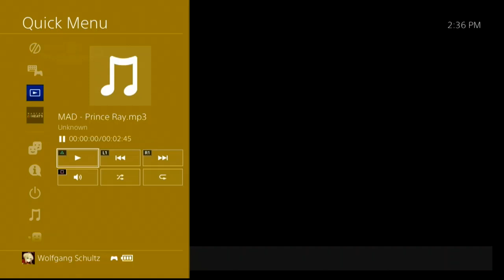Nascar Heat5 Race281